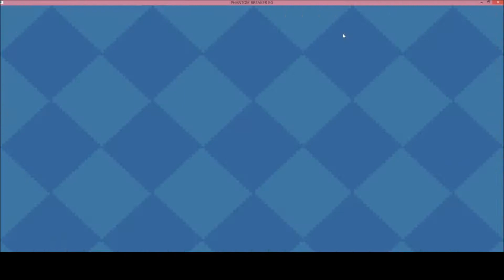Phantom Breaker - Stage 4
Playing as Mikoto at lvl 17. I fail to clear first round, but clear it second time around.